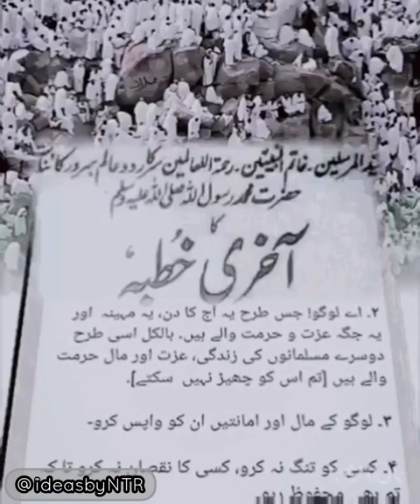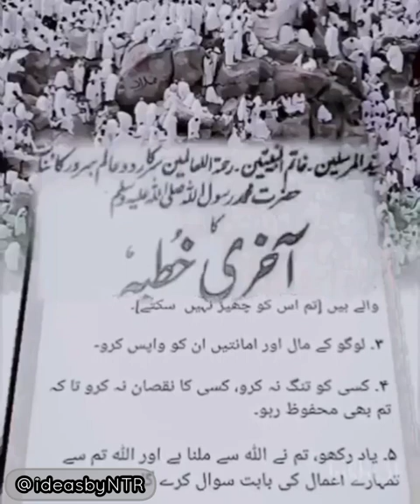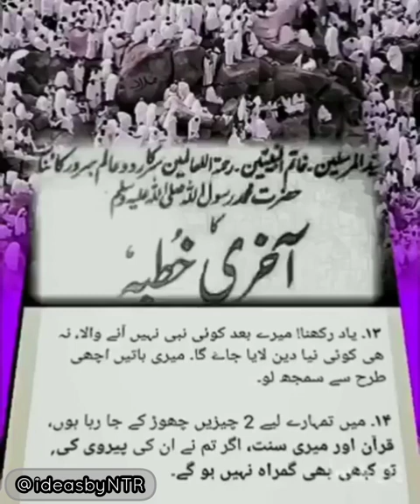خطبہ حجتہ الوداع ||Last sermon by prophet Hazrat Muhammadﷺ❤ صلوا علیٰ النبی محمد خاتم النبیینﷺshare